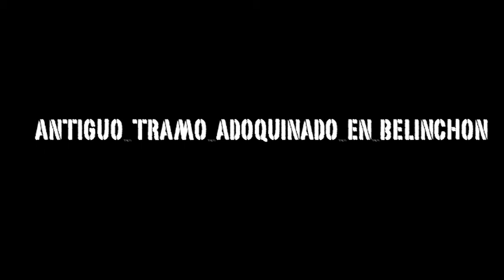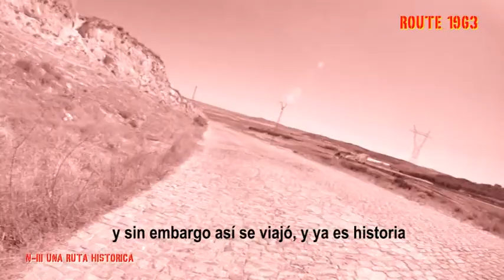BELINCHON: TRAMO ABANDONADO DE ADOQUINES DE LA ANTIGUA N-III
Aún quedan vestigios históricos de la antigua N-III (Madrid-Valencia), y este es uno de ellos: un revirado tramo de adoquines en Belinchón (Cuenca). Así eran las carreteras españolas hasta hace medio siglo.